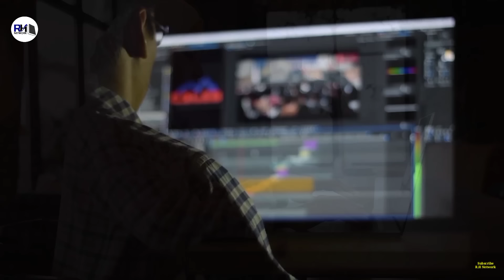ईरान का वो कमांडर जिससे डरते थे अमेरिका और इज़राइल । Real History of Qasim Soleimani by R.H Network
Video Title - ईरान का वो कमांडर जिससे डरते थे अमेरिका और इज़राइल । Real History of Qasim Soleimani by R.H Network